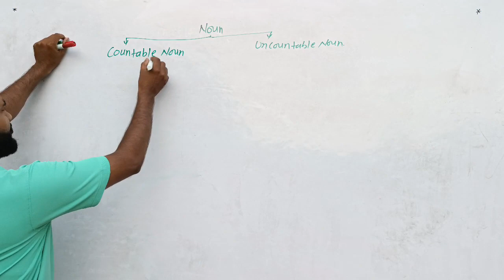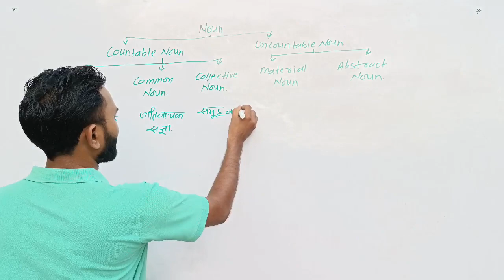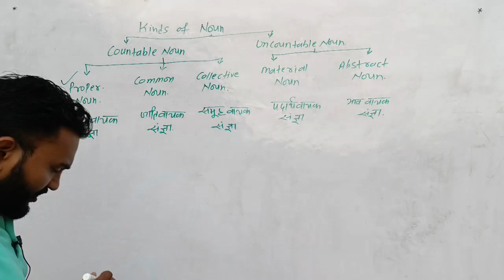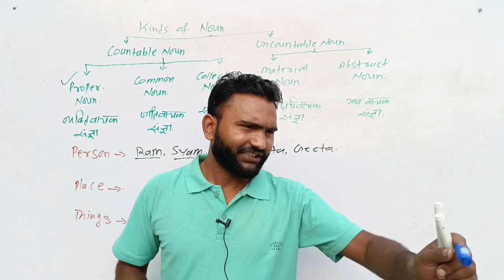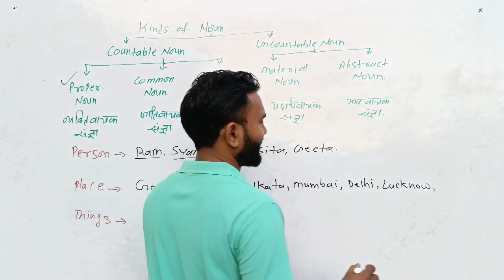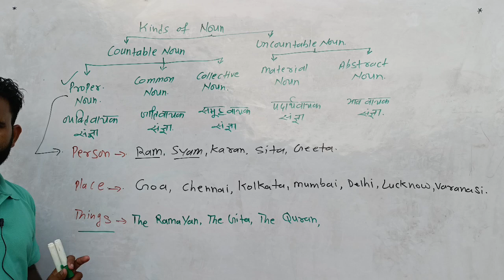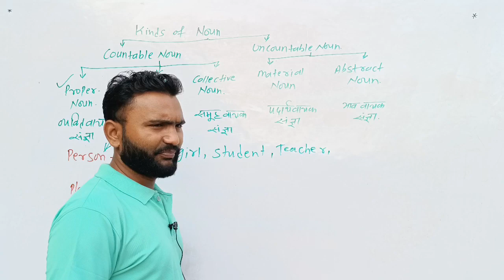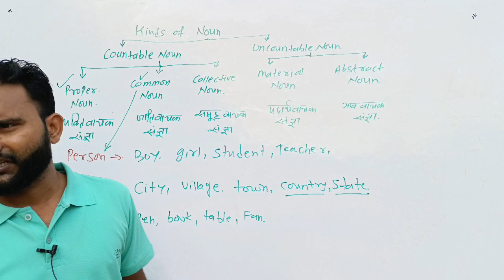noun /kinds of noun / proper noun||common noun # noun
noun /kinds of noun / proper noun ,common noun
ow no need to wait any longer because we are starting the series of Parts of speech. Here in this video, we will cover the Noun and then we will move ahead with others. Now learn What is a noun? What is its definition ? What is the use of Noun ? and what are its kinds or types etc ? The  video is designed in a systematic manner which will start with clearing the basic concept of Noun and then move towards the advanced concepts & Rules with related to Noun that will equally help you in your exams as well as in Spoken English . Are you ready to experience the most innovative way of learning English ?

8 parts of speech
a noun is a person place or thing parts of speech definition parts of speech all